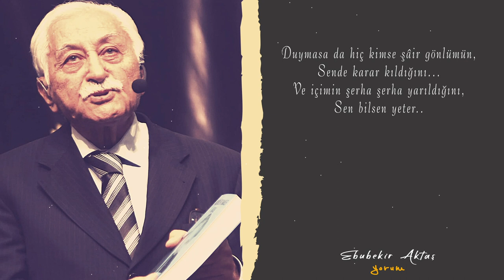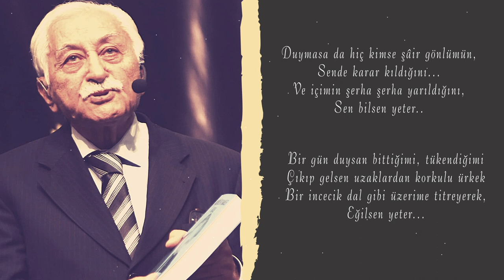Yavuz Bülent Bakiler | Sen Sen Sen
“Çıktığım
her yerin kapısını
sert kapatmamla tanınırken,
senin kapın çarpmasın diye arasına elimi koydum..”

| Cahit Zarifoğlu

Şiir yorumlamak, kalplerimizde barınan bir gizliliktir. Her şiir yorumlayan (seslendiren) kişinin kalbinde farklı bir gizlilik vardır. Şairler şiirleri hissiyatlarına göre kaleme alır, lakin o şiir kaleme alındıktan sonra milyonlarca insanın her birinde farklı duyguya şahit olur.
Teşekkürler… 😊

ŞİİR ŞİFADIR…